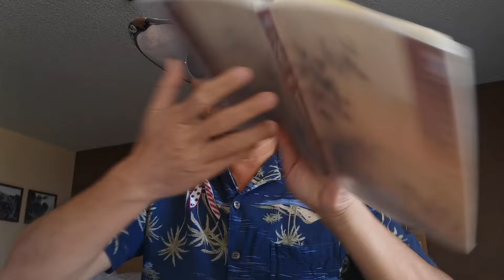季氏第十六 學庸論語 經典子集朗讀系列